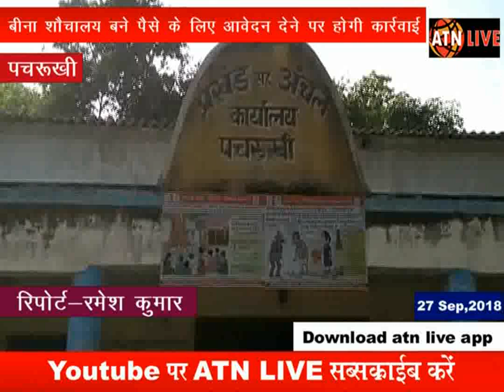पचरुखी में बिना शौचालय बने पैसे के लिए दिए आवेदन पर बीडीओ ने दिए एफआईआर के आदेश-atnlive.in